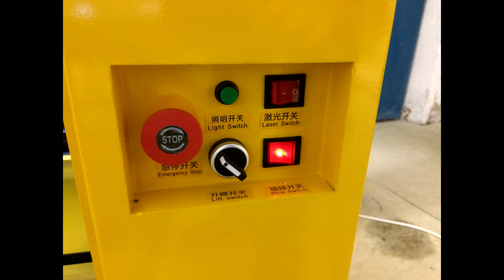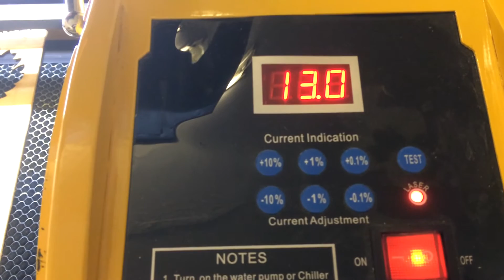Laser engraving machine 4060 80W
Лазерный гравер. Подключение и проба пера.